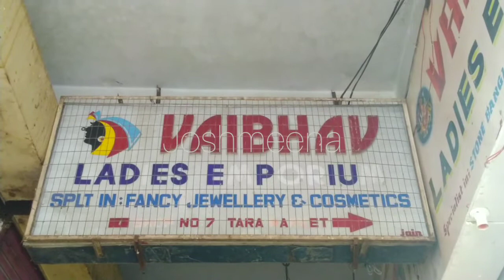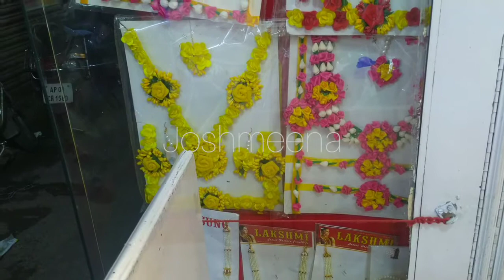Sultan bazaar shopping||Koti shopping in Hyderabad|Classical dance jewellery#koti#shakeera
Sultan bazaar shopping||Classical dance ornaments||Classical dance jewellery||koti Hyderabad#Classical